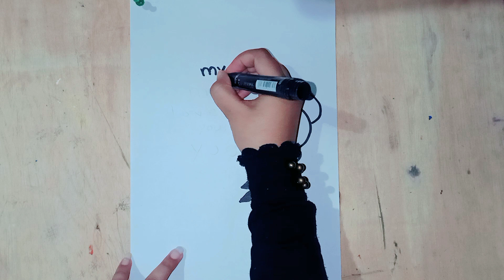beautiful markers painting idea 💡 for beginners 🙂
beautiful marker's painting idea  /
Acrylic Painting For Beginners
Hello!!!
Today I Painted with the halp of some marker's .
 Hope you enjoy the painting!